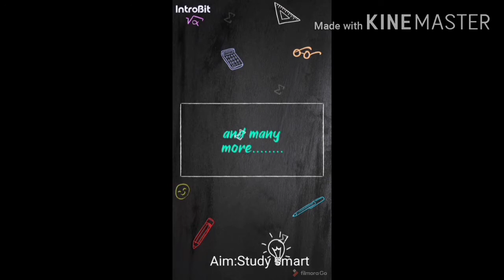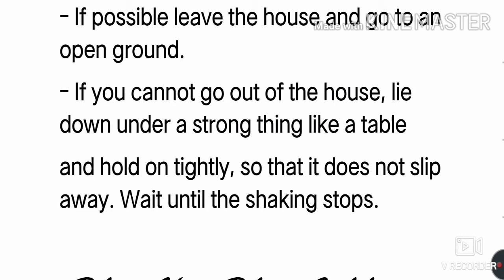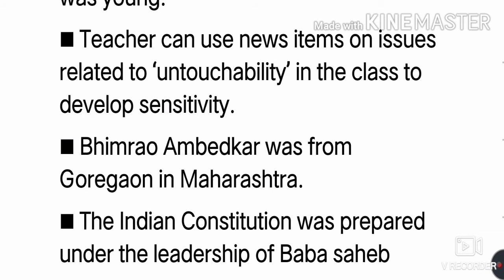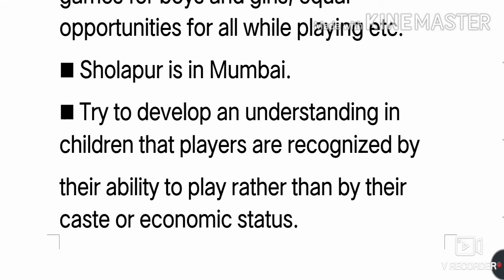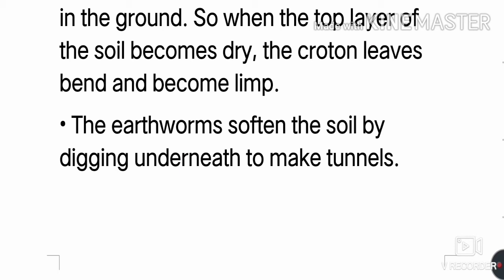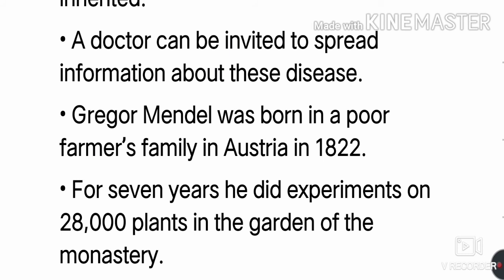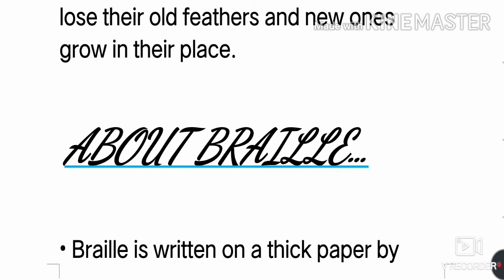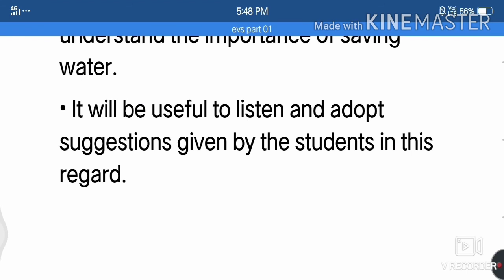EVS 1-5 | part13 | Teaching Exams | for TGT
Hello friends,
In this channel I'll discuss about Teaching exams syllabus (MPTET CTET) NOTES Explanations OF NCERT BOOKS. And other education based videos...
I hope this videos becomes helpful for you. And all your problems sort out through my videos.
I hope my videos help you for preparing your subject. Comment me below if found any difficulty. I hope you all get best out of my videos.
Thanx.

And many more playlist to visit.